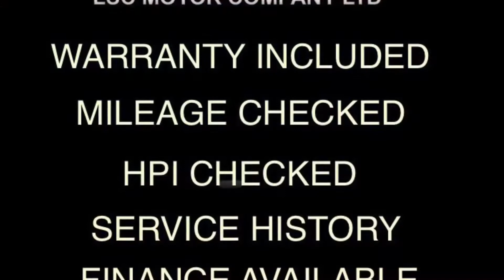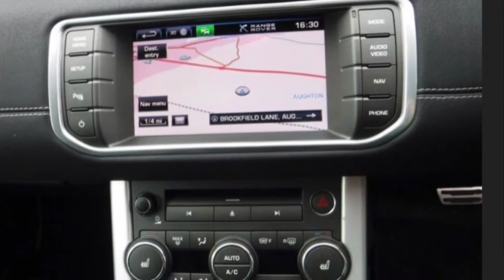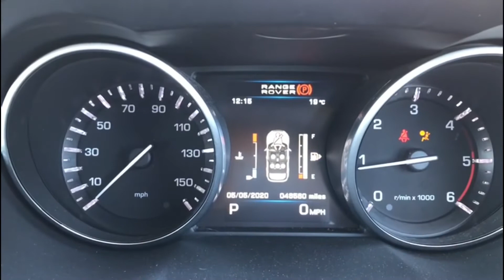2013 RANGE ROVER EVOQUE